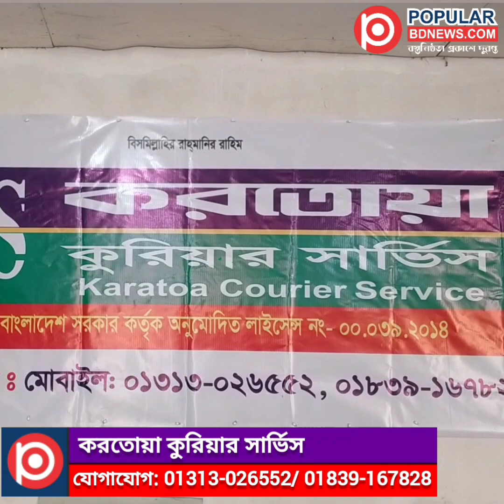সমিলের কাঠ পু'ড়ে দিলো কে?